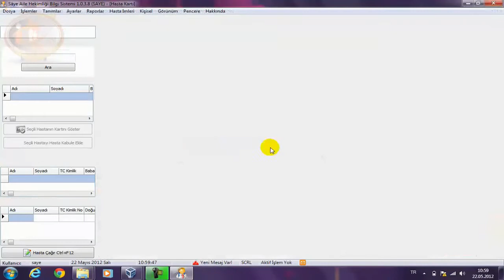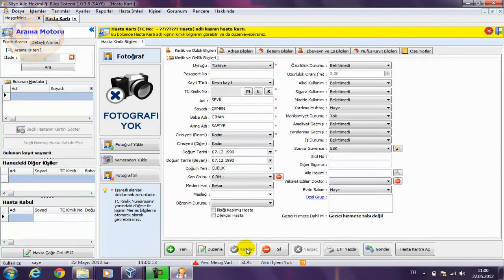Saye AHBS Eğitim Videoları - Yeni Bebek Kaydı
Bu video sayesinde bir bebek kaydını nasıl Saye AHBS üzerinde gerçekleştirebileceğinizi izleyip, öğrenebilirsiniz.